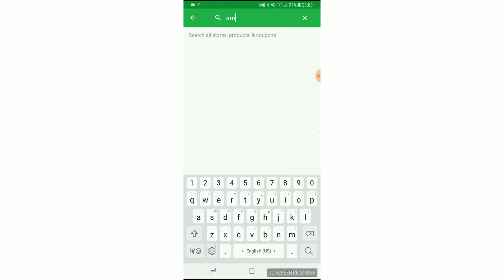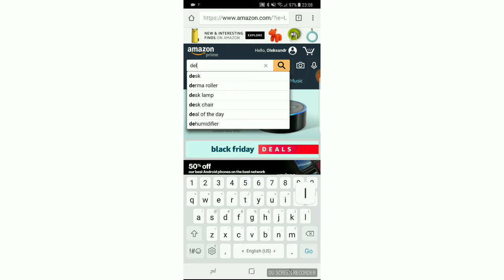US Notes. Part 148: Чиним батарею в ноуте Dell XPS 15 9550. 24/10/2017